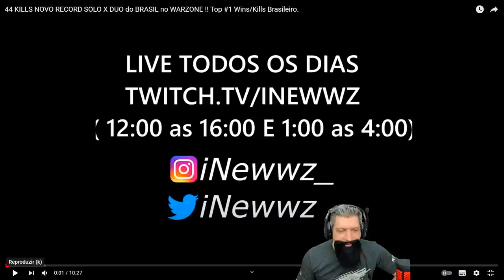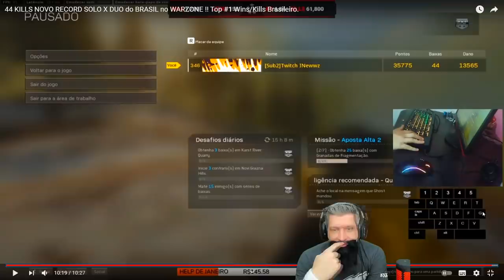ANÁLISE INEWWZ, RECORDISTA BRASILEIRO SOLO vs DUO | COD WARZONE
Vídeo com o Ogro trazendo uma análise do iNewwz, jogador e streamer de CoD Warzone e atual vencedor do torneio SBT All Stars juntamente com Fodovski e Savytz!